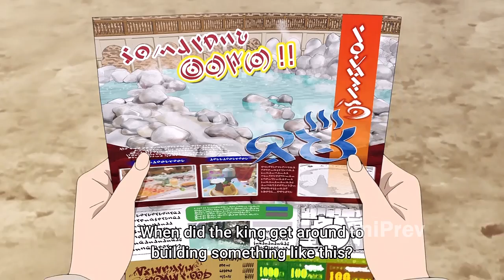Really Good Swimsuit 😏